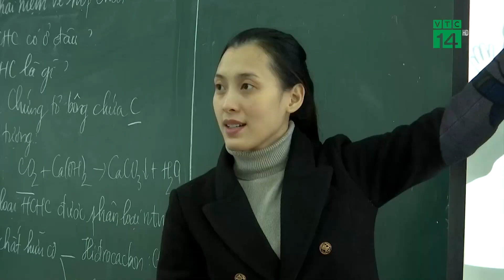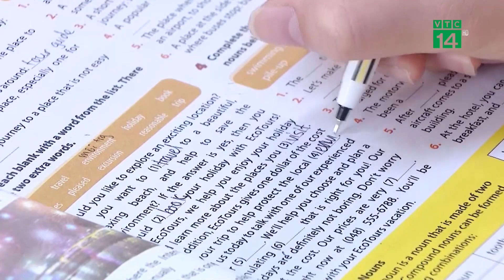Bỏ hay giữ Môn Thi thứ 4 vào lớp 10?| VTC14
VTC14 |Cuộc đua vào lớp 10 Trung học phổ thông công lập vốn được coi là một kỳ thi áp lực và căng thẳng nhất, nhiều người còn cho rằng kỳ thi này còn khó hơn cả thi đại học. Trong khi nhiều địa phương đã quyết định bỏ môn thi thứ 4 trong kỳ tuyển sinh vào lớp 10, thì Hà Nội học sinh và phụ huynh đang thấp thỏm đợi Sở GD-ĐT công bố môn thi thứ 4. Nhiều tranh cãnh xoay quanh đề xuất bỏ môn thi thứ 4 lại trở nên nóng hơn bao giờ.